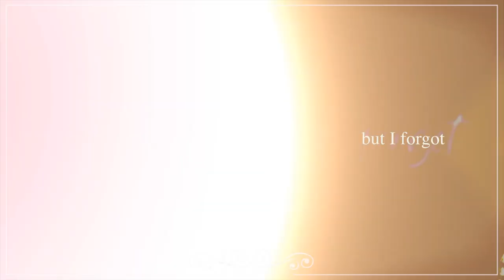Angeles & Cuevas | Changed It All (+S5)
♔ "i can't be with a woman while loving another..."

PLEASE, WATCH IT IN HD! IT'S BETTER!

If you love the actors and if you watch las chicas del cable (cable girls), don't forget to follow my Instagram fan account where I post scenes, video & edits related to the show & actors

If you want to see more videos I made about Cable Girls (Las Chicas Del Cable),

🖤  I know this video probably won't be seen by many people, as their story is already over, but I couldn't help vidding them.
No matter how far I go from them, I always come back. They are literally my favourite couple ever and I wish we could've seen more of them during past seasons.
Anyways, this video is a tribute to them (side note: I even added Cuevas from S5 – how hot was he?) and their heartbreaking story.
I miss them so much.

✾ fandom: las chicas del cable | cable girls | le ragazze del centralino
✾ characters: angeles vidal and inspector cristóbal cuevas moreno
✾ actors: maggie civantos and antonio velázquez bautista
✾ song: /bRT1w91hVjI
✾ edited by: nicedhampir